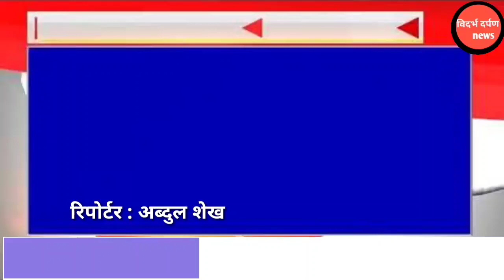jriptka polis ! थाने नागपूर कि पोलीस नि. विद्या काळे ने जागतिक महिला दिन पर क्या !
जरीपटका पोलिस ठाणे की पोलीस निरीक्षिका विद्या काळे से  जागतिक महिला दिन पर lसंवाद.